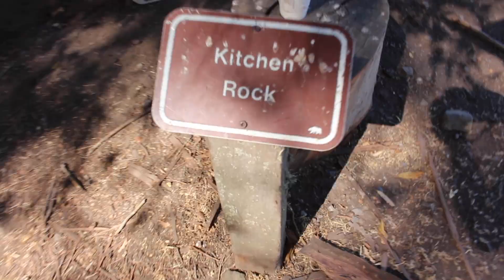2021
2021 sans crap